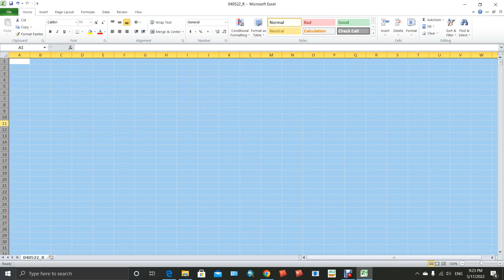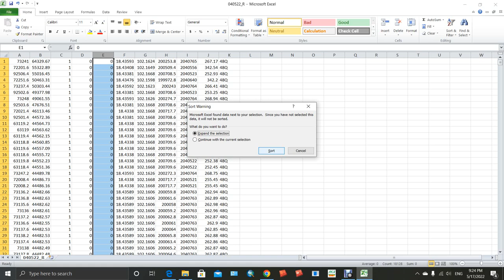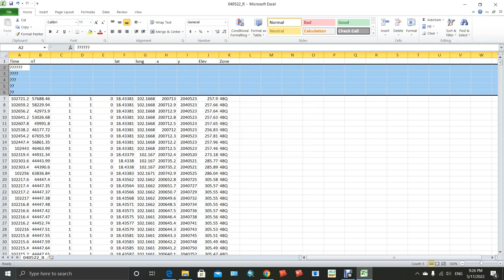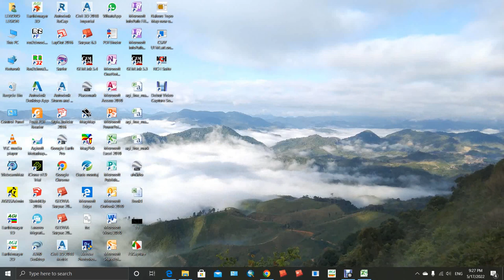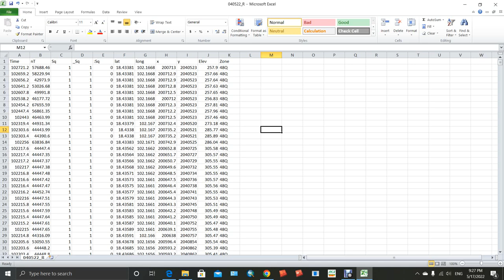Geme system 25U data Cutting(Yueyexiong)